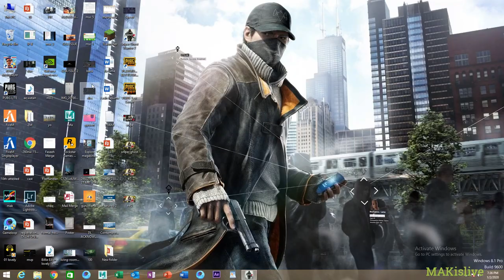Sniper Ghost Warrior 2 | MALAYALAM | ACT 2 | AND JUSTICE FOR ALL | MAKislive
Welcome to MAKislive. I play all my games to showing you how to complete every objective. Let this channel be a guide into helping you understand video games. I am a small youtuber who loves to educate people about gaming.

* PART 2 *

*Specs required to play this game*
-OS: Win 7 64
-Processor: Intel Core 2 Quad Q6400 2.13GHz / AMD Athlon II X4 6400e
-Graphics: AMD Radeon HD 7750 1GB GDDR5 or NVIDIA GeForce GTX 650   1GB
-System Memory: 4 GB RAM
-Storage: 9 GB Hard drive space